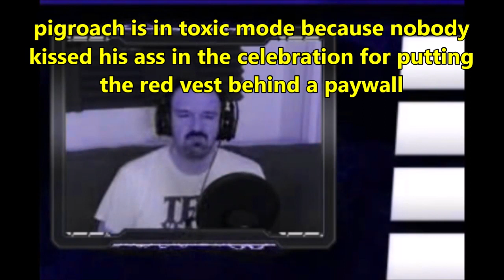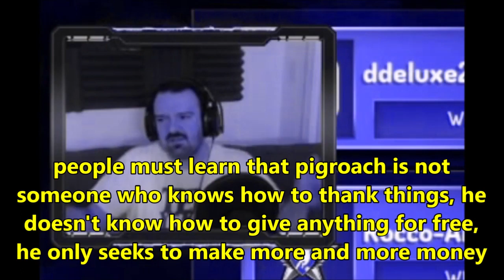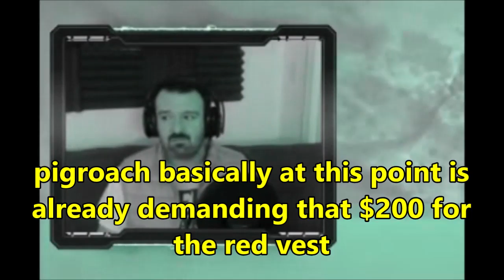DsP--the celebration didn't go well--ranting about the people who tell the truth--red vest revealed